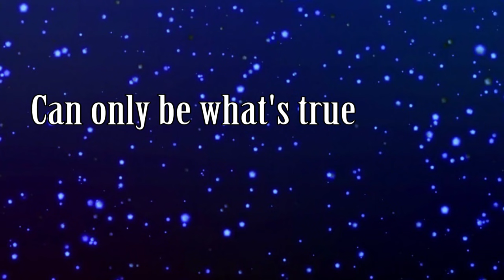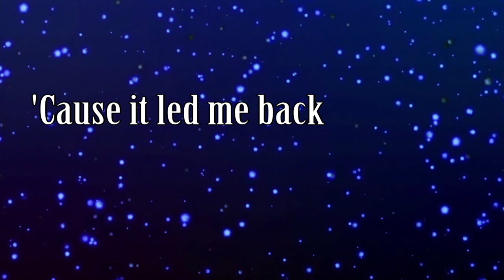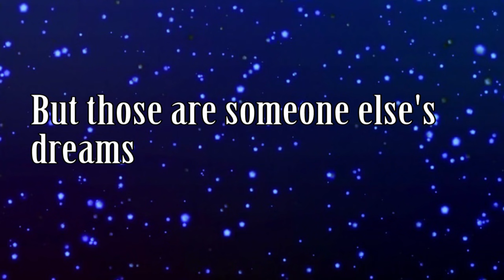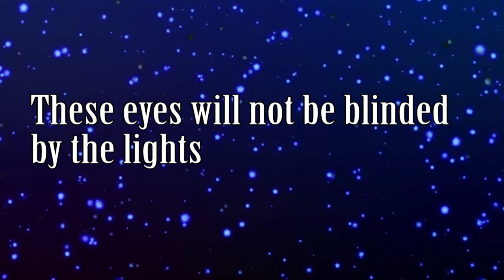From Now On - Karaoke with Lyrics & Backing Vocals - The Greatest Showman Soundtrack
The final song from The Greatest Showman Soundtrack with lyrics and backing vocals.